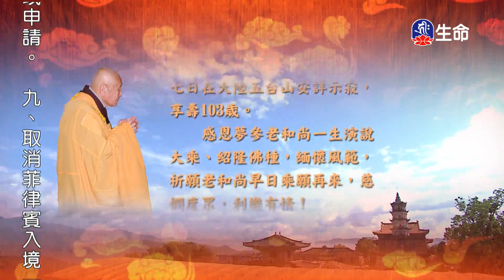世主妙嚴品(52)夢參老和尚-3_長老法語_(lifetv_20201013_23:00)